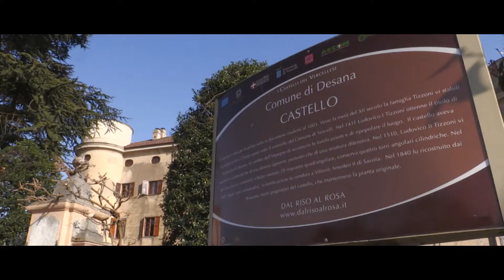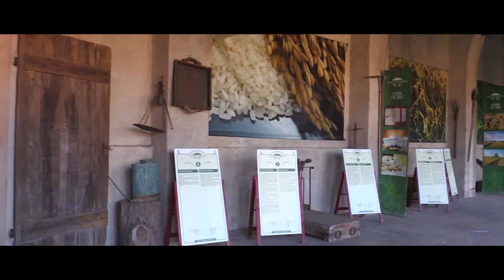A Vercelli al Castello di Desana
Circondato dalle risaie vercellesi, ecco il Castello di Desana, storica fortezza nobiliare, appartenuta alla famiglia Rosazza, che ancora oggi si distingue per le sue imponenti dimensioni. Inserito in un contesto rurale come quello del borgo di Desana, il castello conserva un fascino d'altri tempi e si rivela una location ideale per eventi, cerimonie e feste, oltre che per un fitto calendario di eventi estivi che renderanno questo luogo ancora più sensazionale.
Arte, cultura, spettacolo, teatro, fotografia e molto altro, il Castello di Desana è pronto a emozionarti!